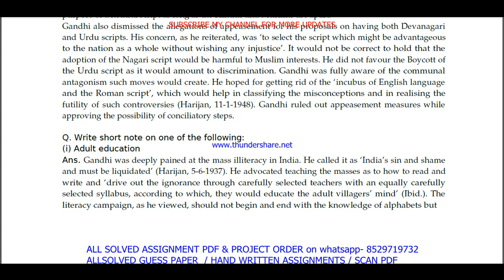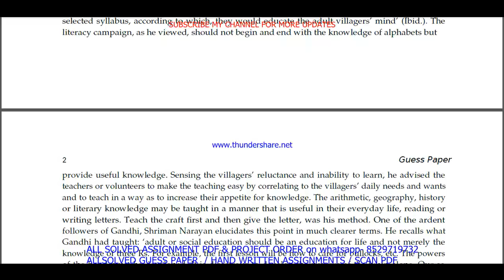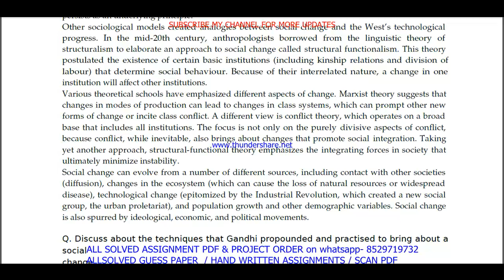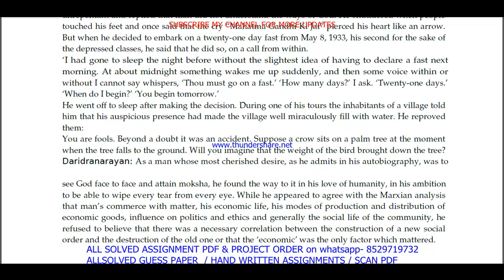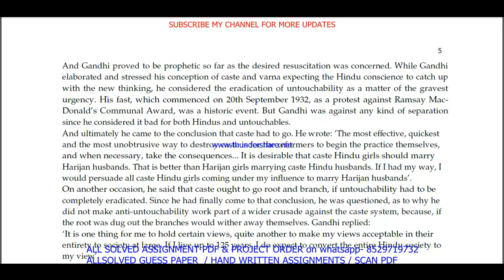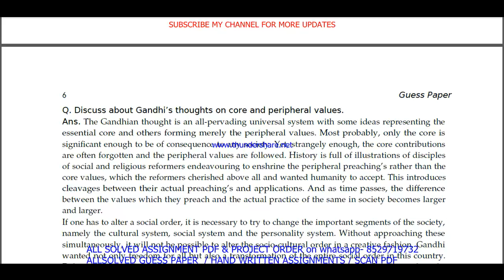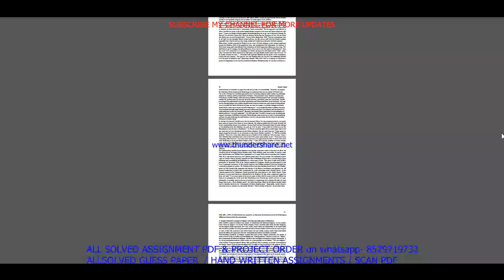MGP 003 important questions with answer in English | mgp 003 Previous Year Question Paper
Master Your IGNOU MGP 003 Exam with Solved Previous Year Papers (English Medium)
Feeling anxious about your IGNOU MGP 003 exam?
This video is your one-stop solution! Gain confidence by reviewing actual IGNOU MGP 003 question papers from previous years, completely solved and explained in English.
In this video, you'll get:
• A comprehensive walkthrough of a past MGP 003 question paper
• IGNOU MGP 003 students appearing for their upcoming exams
Don't wait! Watch now and ace your IGNOU MGP 003 exam!
Plus, in the comments section below, you'll find:
• A community of fellow IGNOU MGP 003 students to connect and share doubts

Searchable keywords -

mgp 003 important questions,
MGP 003 important questions with answer in English,
mgp 003 Previous Year Question Paper,
mgp 003 important questions with answers,
mgp 3 important questions,
MGP 3 important questions with answer in English,
mgp 3 Previous Year Question Paper,
mgp 3 important questions with answers,
mgp 3 previous year question paper in English,
mgp 003 previous year question paper in English,
mgp 003,

ignou magp previous year question paper,
mgp 003 important questions in English,
ignou mgp 003 previous question papers,

ignou mgp 003 important questions,
mgp 003 previous year question paper 2024,
mgp 003 previous year question paper with answers,
ignou mgp 003 important question,

mgp 003 previous year question paper solved English,
mgp 003 previous year question paper English,
mgp 003 study material,
mgp 003 important question with answer,
MGP 003 Previous Year Question Paper Solved in English,
mgp 003 previous year question paper ignou,
mgp 003 previous year question paper solved,
mgp 003 previous year question paper English medium,
mgp 003 question paper 2024,

mgp 3,
mgp 3 important questions in English,
ignou mgp 3 previous question papers,
ignou mgp 3 important questions,
mgp 3 previous year question paper 2024,
mgp 3 previous year question paper with answers,
ignou mgp 3 important question,

mgp 003 suggestion questions,
mgp 003 question paper pdf download,
mgp 003 guess paper in English,
magp study material,
mgp 003 question paper in English,
magp previous year question paper in English,
mgp 003 important questions for exam,

Other keywords
magp question paper in English,
ignou magp question paper 2024,
magp important question,
magp question paper pdf download,
ignou magp guess paper in English,
mgp 003 ignou,
mgp 003 sample paper in English,
mgp 003 books in English,
mgp 003 classes,
mgp 003 full class in English important questions,
mgp 003 exam notes in English,
mgp 003 guides in English,
mgp 003 classes in English,
mgp 003 in English,
mgp 003 unit 1,
mgp 003 assignment,
mgp 003 assignment pdf,
mgp 003 chapter 1,
mgp 003 full class,
mgp 003 class unit in English,
mgp 003 class unit in English 2024,
mgp 003 full class in English,
mgp 003 exam questions with answers,
mgp 003 exam solved question paper,
mgp 003,mgp 003 question paper,
mgp 003 class on important questions,
mgp 003 important questions with solution 2024,
mgp 003 full classes on important question,

# tags